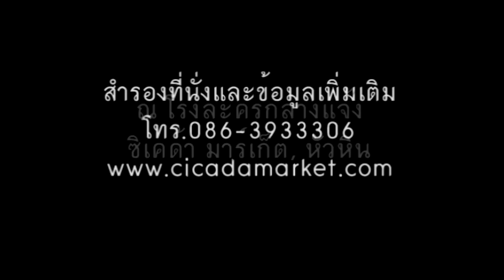Teaser "โขน" ชุดนางสำมนักขาก่อศึก และพระรามตามกวาง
ทุกวันศุกร์ เสาร์ และอาทิตย์  ตลอดเดือนกรกฎาคมนี้
ชวนคุณชม การแสดง "โขน" ชุดนางสำมนักขาก่อศึก และพระรามตามกวาง
ณ Cicada Amphitheatre โรงละครกลางแจ้งของเมืองหัวหิน

ติดตามข่าวสาร ซิเคด้า มาร์เก็ต ได้ที่